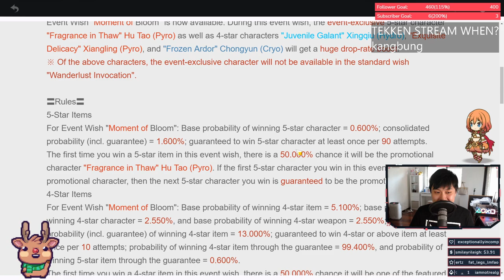[Genshin Impact] 50/50 Wish for Hu Tao (She's Just So Waifu, How Can You Not?)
I wasn't gonna roll, then I did. Isn't that how this always goes?

Okay for real, I was not going to roll, but then I saw her trailer and I got hooked. FFS Mihoyo you dirty dogs.

I know this is different to the typical Princess Connect videos, but I just like to share these experiences with you guys. I hope you appreciate it too. A lot of things us gacha gamers can appreciate together.

Take care,
Lace